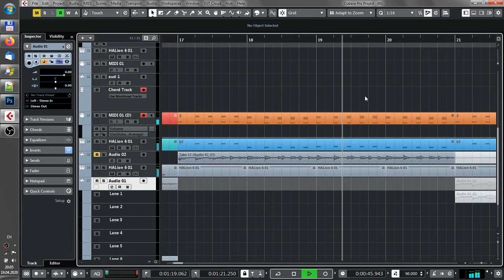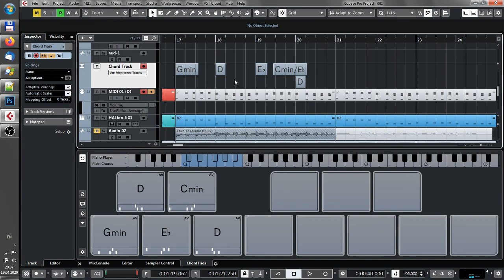How to get chord pads from a MIDI part? Cubase tips - scale, chords from parts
Extracting Chord Events from MIDI
How to assign chords to chord pads according to MIDI part
How to know what chords does you midi clip play?
All this explained in this video.
It is pretty cool feature, isn't it?